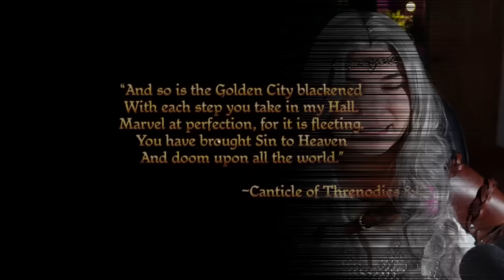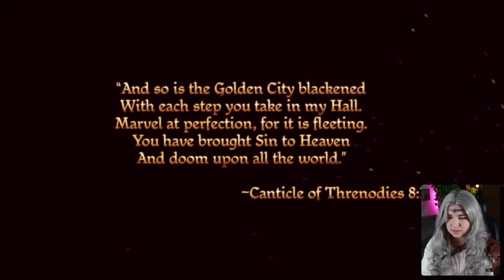Let's Play Dragon Age: Origins! - First Time Playing Dragon Age | Ep.1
Starting a brand new adventure! I am already smitten. This seems like a game that would really take your decisions seriously, so I am in serious turmoil over what I've gotten myself into. Let's see how it plays out!

Special thanks to morrigu1995 for the chainmail :)

1:51 Gameplay

Friendly reminder about keeping spoilers to a minimum.